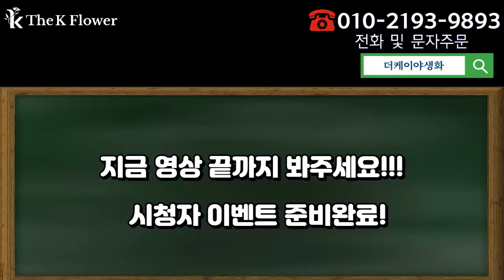[클래식 에디션] 봄꽃의 준비는 가을부터 인거 아시죠?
농업회사법인(주)더케이야생화에서 "클래식 에디션 설유화" 출하합니다.

  농장주소: 경기도 용인시 처인구 남사읍 전궁리 282